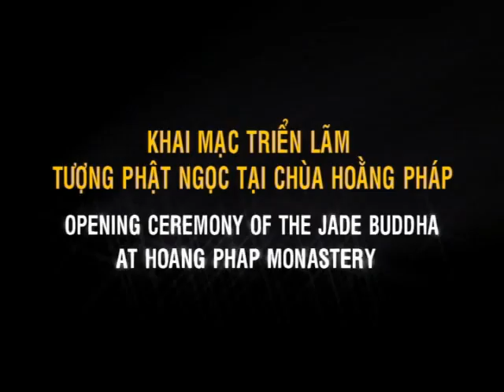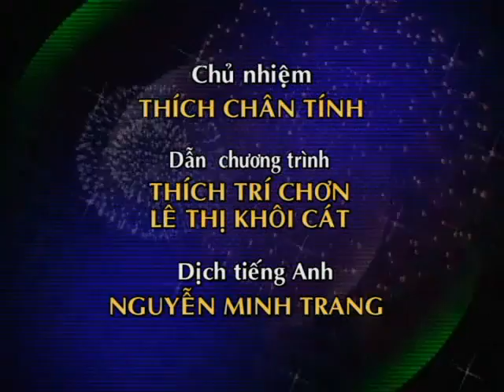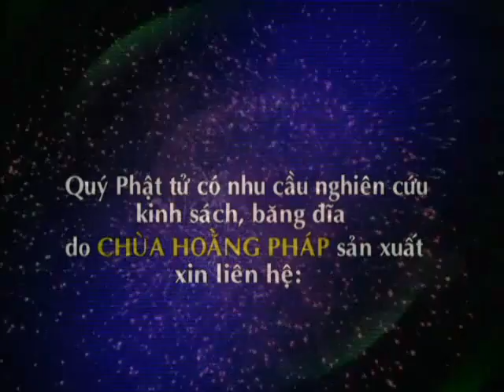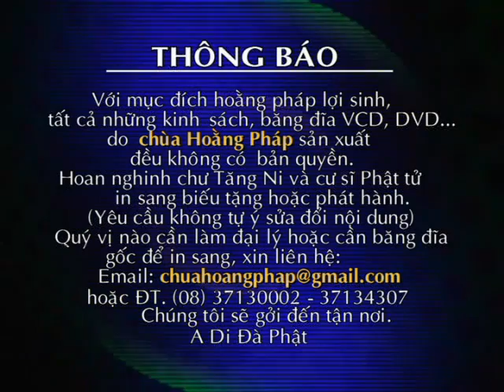Lễ Khai Mạc Cung Đón Phật Ngọc - Chùa Hoằng Pháp